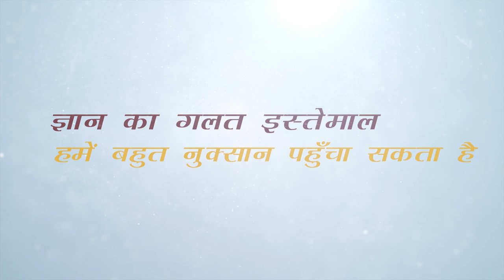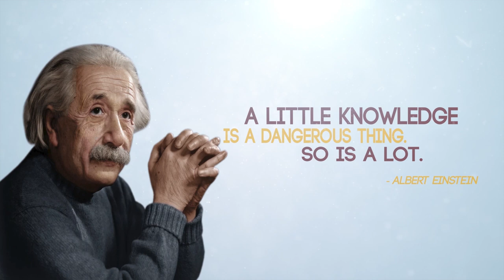पढ़ा लिखा मूर्ख बनने से बचे, समझदार बने।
पढ़ा लिखा मूर्ख बनने से बचे,  समझदार बने। पंचतन्त्र कहानी का एक बहुमूल्य ज्ञान